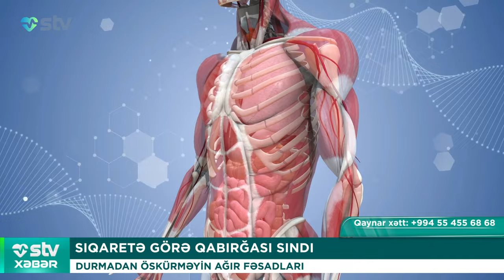SİQARETƏ GÖRƏ QABIRĞASI SINDI